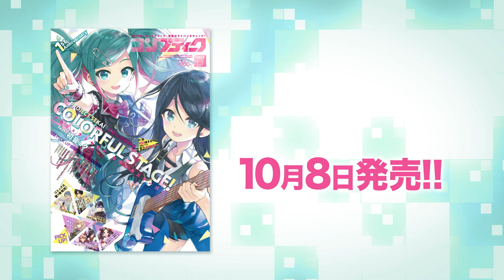『コンプティーク2021年11月号』発売CM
『プロジェクトセカイ カラフルステージ！ feat. 初音ミク』を巻頭大特集！
1周年を迎えた本作の軌跡をキャラクターやイベントとともに振り返りつつ、
キャストや楽曲陣へのインタビューも掲載！　付録はKEI先生描きおろしイラストの特製B2ポスター♪

手芸部の顧問に適任の先生がいよいよ……『ニッターズハイ！』、
本日の魔王城は楽しい秋祭り!?『勇者サポートセンター』など、連載中の漫画作品もお見逃しなく！

【今月号掲載作品】
・元異世界転移者だった課長のおじさん、人生二度目の異世界を駆け廻る
・ニッターズハイ！
・やがて最強のPKキラー（職業:商人）
・冒険者ギルドのチート経営改革　魔神に育てられた事務青年、無自覚支援で大繁盛
・勇者サポートセンター魔王城支部
・スキルがなければレベルを上げる　?９９がカンストの世界でレベル800万からスタート?
・ぐだぐだエース　RE
・Sランクパーティをクビになったので世界樹と里帰りします?能力固定の世界で村人と仲間だけが神成長！?

【コンプティーク2021年11月号】
発売日：2021年10月8日

(C)KADOKAWA CORPORATION 2021 Printed in Japan